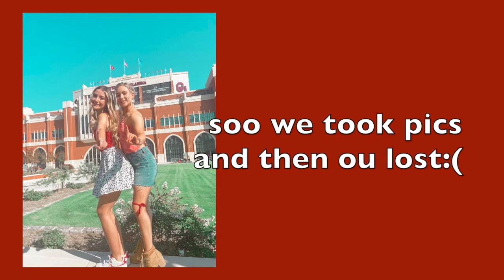OU COLLEGE GAMEDAY GRWM & VLOG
hey guys welcome to my first ou gameday video!